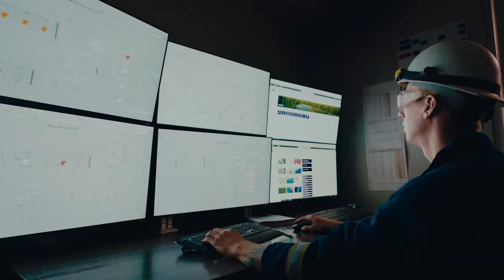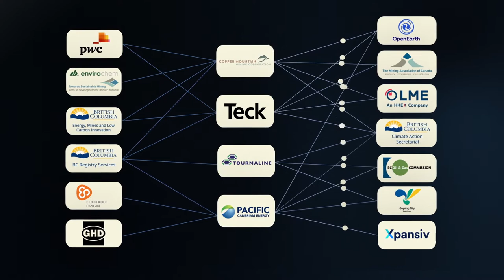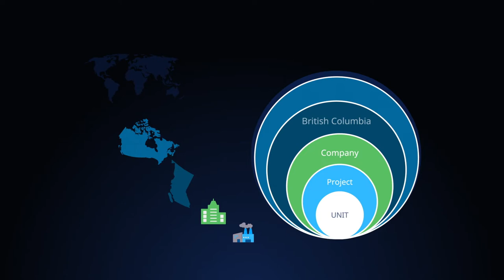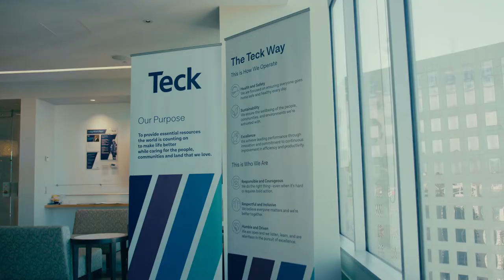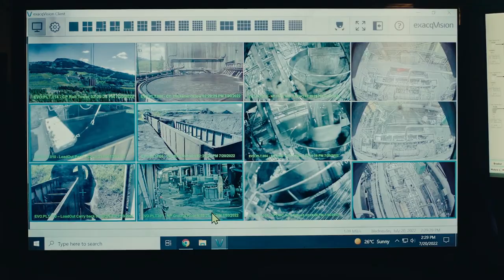The Value of a Digital Trust Ecosystem - Energy & Mines Digital Trust | Government of B.C.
Energy & Mines Digital Trust (EMDT) is enabling and accelerating the Government of British Columbia's entry into a digital trust ecosystem by creating a simple and secure way to share sustainability data, certifications,
 and credentials.

This pilot enables a collaborative digital ecosystem between the B.C. government, natural resource companies, and organizations around the world; key partners include the Open Earth Foundation, Teck, and PwC. Learn
 more about how EMDT’s work toward a digital trust ecosystem enables their individual role in the sustainability reporting process.

At the 2022 United Nations’ Climate Conference (COP27), EMDT is sharing British Columbia’s climate innovation with global leaders at the UN Global Innovation Hub (UGIH).

To learn more about EMDT, explore the EMDT case study

More content coming your way soon!